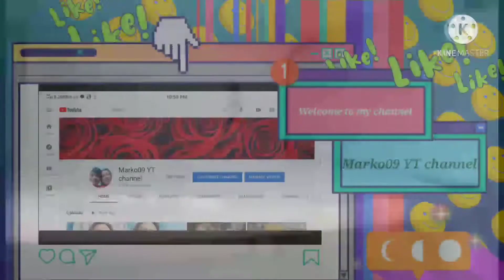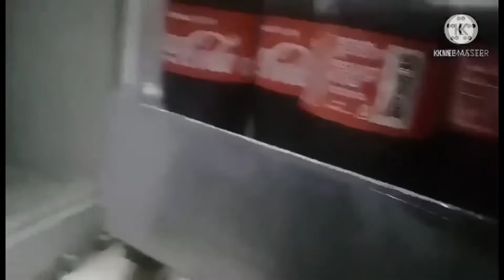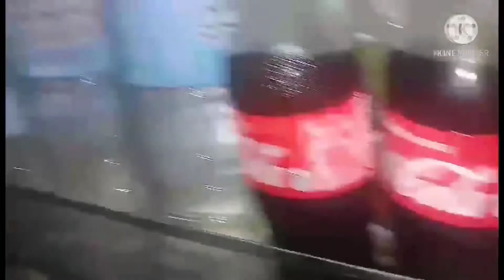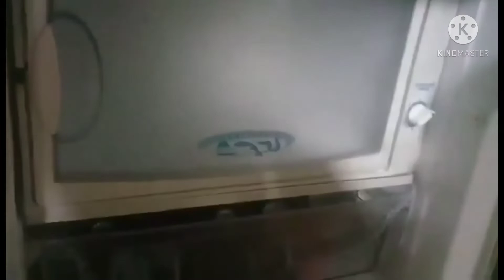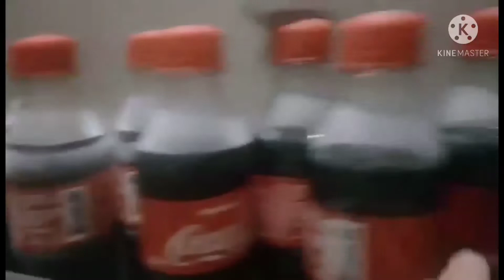Paraparaan Para Tumigas Agad|Marko09 YT channel